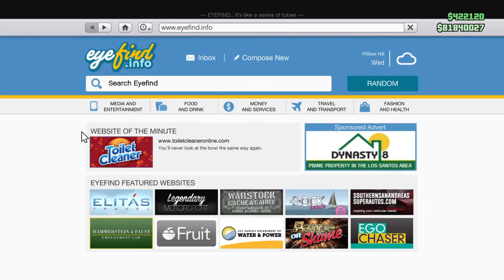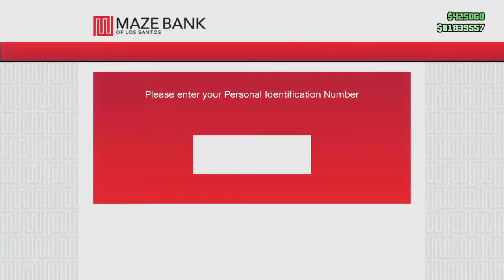GTA online - Madness! 217 - Rank 150/ Jane